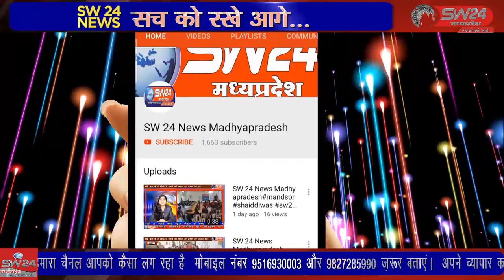SW 24 News Madhyapradesh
शुक्रवार को शिवपुरी पधारे गृह मंत्री नरोत्तम मिश्रा ने सर्किट हाउस में पत्रकारों से संक्षप्ति चर्चा करते हुए कहा कि कोरोना काल में हमारी जान की सुरक्षा के लिए पुलिस ने अपनी जान दांव पर लगाकर महकमे की छबि पूरी तरह बदल दी है। शिवपुरी से युसूफ खान की रिपोर्ट